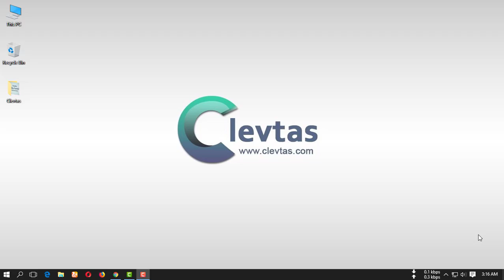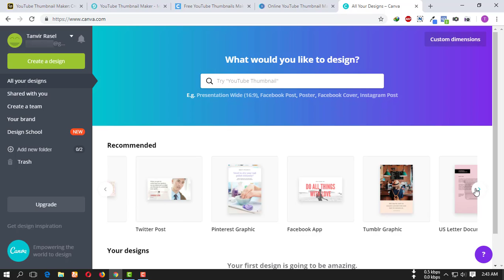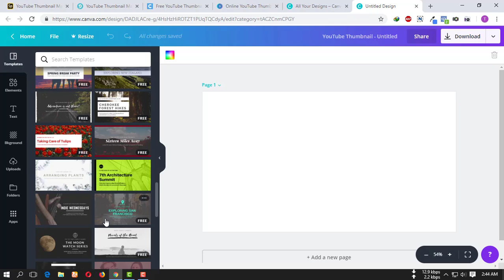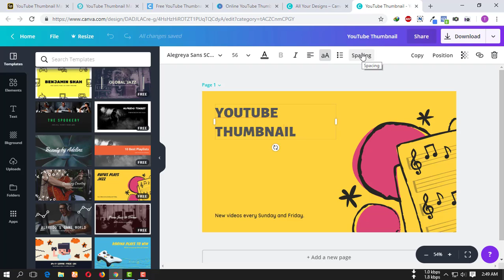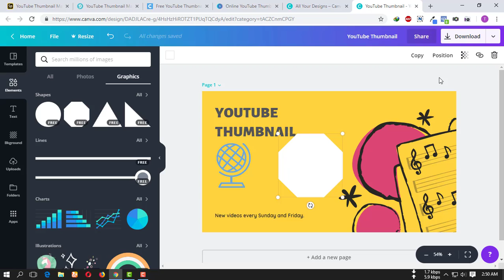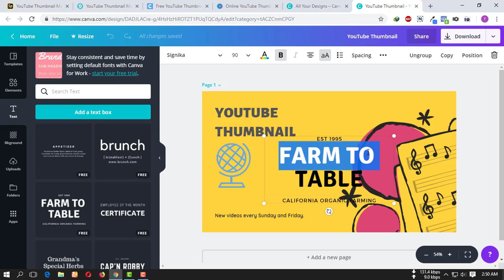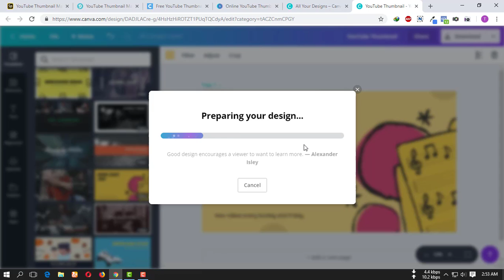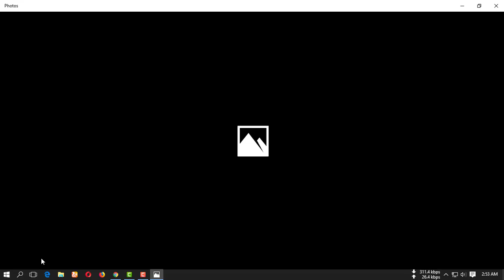৫ মিনিটে ইউটিউব ভিডিও থাম্বনেইল ডিজাইন | How to Make a YouTube Video Thumbnail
আপনি যদি নিজেকে একজন দক্ষ গ্রাফিক ডিজাইনার হিসেবে গড়তে চান এবং ফ্রিল্যান্সিং করে ইনকাম করতে চান তবে এই কোর্সটি আপনার জন্য হতে পারে সঠিক গাইডলাইনঃ

'টিএনআর একাডেমি' একটি অনলাইন ভিত্তিক এডুকেশন/লার্নিং প্ল্যাটফর্ম। এখানে আপনি পৃথিবীর যেকোনো প্রান্ত থেকে, ঘরে বসে আপনার সুবিধামতো সময়ে, অনলাইনের মাধ্যমে 'স্কিল অ্যান্ড ক্যারিয়ার ডেভেলপমেন্ট' কোর্স করতে পারবেন।